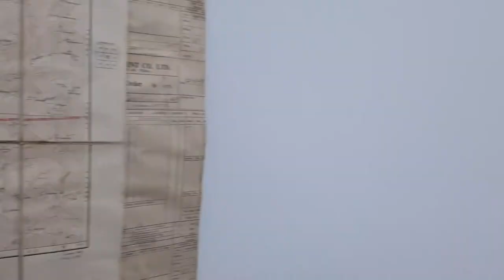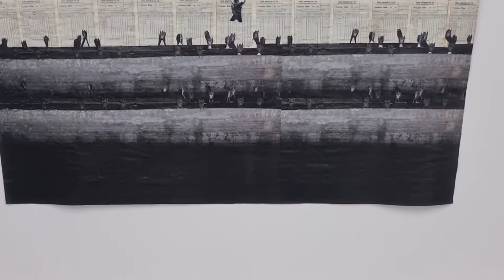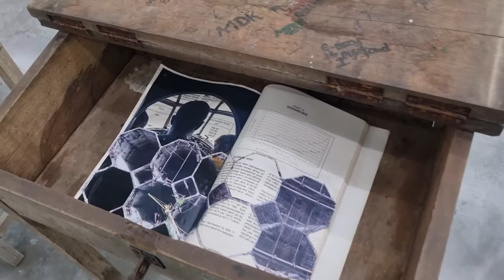White Cube Bermondsey, Ibrahim Mahama